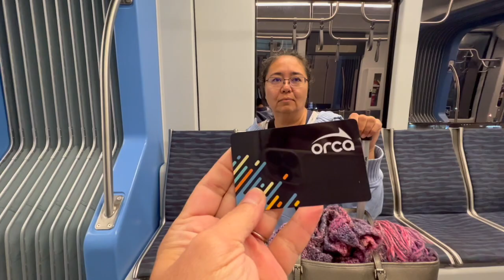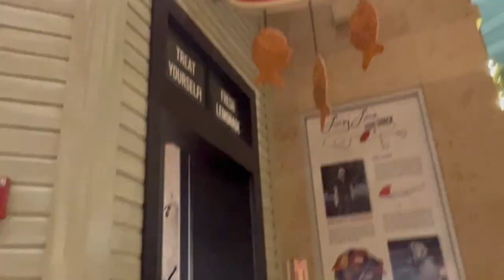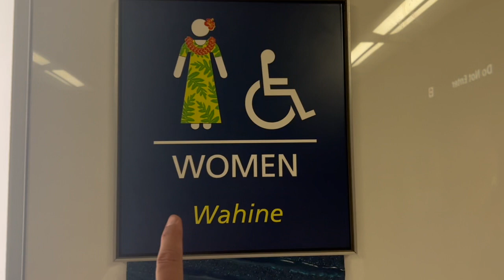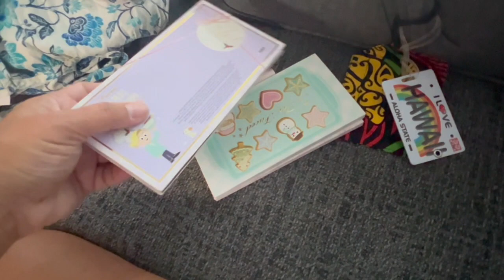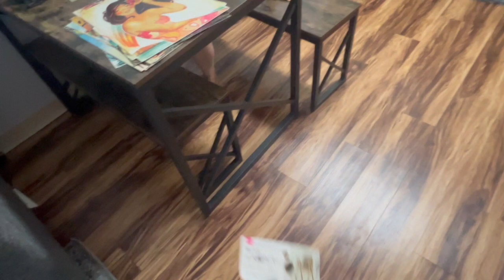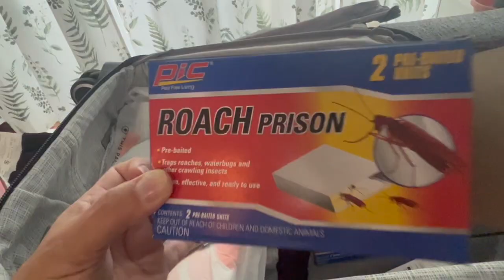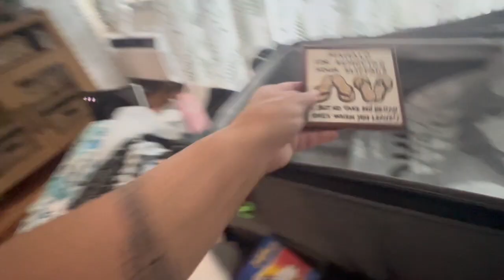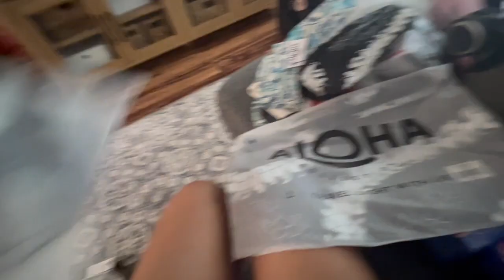2 Old Ladies Going to Hawaii Adventures | a Simply Simple Life Vlogs